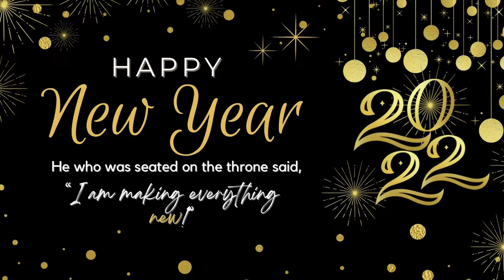CONFIRMATION SERVICE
Sermon by His Grace, The Most Reverend Dr. Jackson Ole Sapit, Archbishop of the Anglican Church of Kenya
Skit by Kubamba Krew